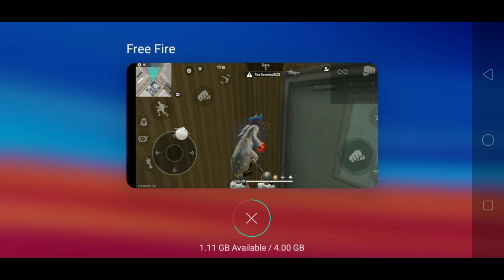top5 bugs and tricks freefire in Tamil || ultimate bugs and tricks freefire || BK SMART GAMING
👋 HI FRIENDS ,

🔻MY 🆔 :

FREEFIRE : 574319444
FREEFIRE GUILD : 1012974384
CLASH OF CLANS : PUCL89VOJ

this channel does not promote or encourage any illegal activities, all contents provided by this channel.